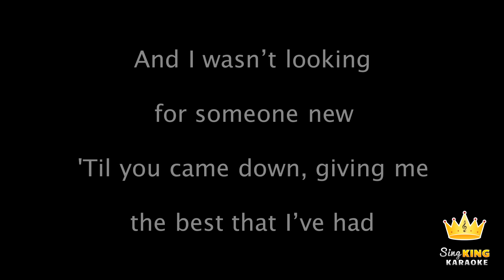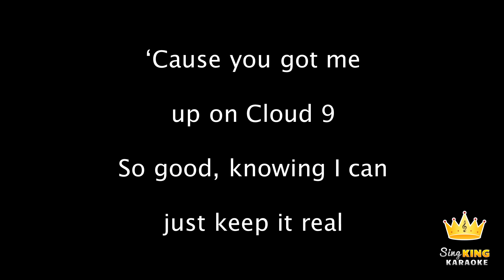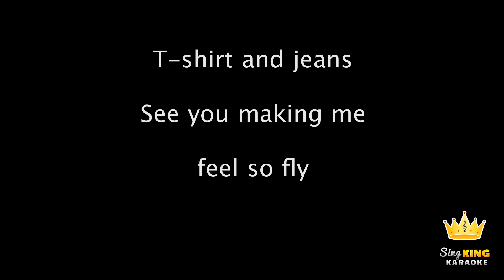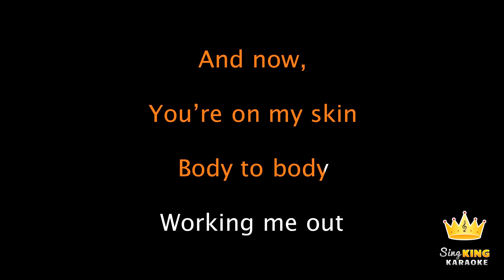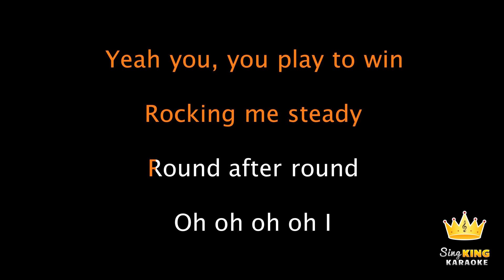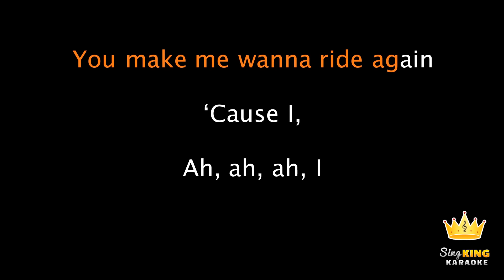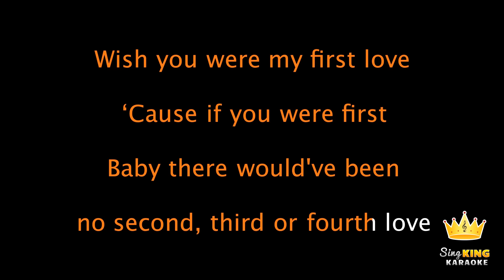Jennifer Lopez - First Love (Karaoke Version)